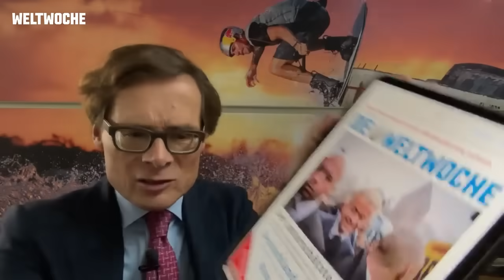Deutschland, ich liebe Dich. Trotz allem - Vorschau «Weltwoche Deutschland»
NEU: Weltwoche Deutschland. Hier klicken, um die neue App gratis herunterzuladen

Deutschland, ich liebe dich. Trotz allem. Links-Grüne töten Gott, um sich selber auf seinen Thron zu setzen. Geert Wilders, unterschätzter Pionier. Viktor Orbán: Europa auf dem Weg in die Knechtschaft